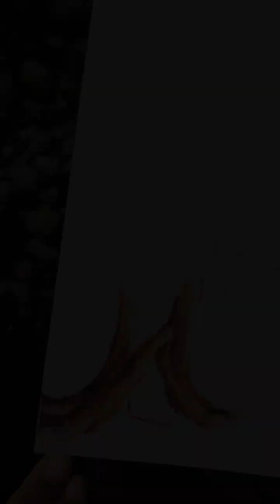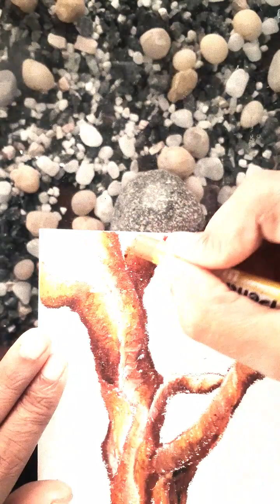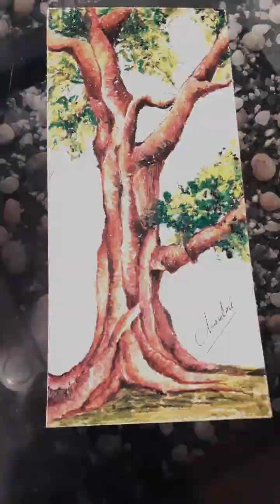Drawing Inspiration from Nature: Creating a Tree Using Pastels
In this video, we'll explore the beauty of nature and how it can inspire us to create art. We'll be using pastels to draw a tree, and I'll guide you through the process step-by-step. Along the way, we'll discuss the benefits of connecting with nature through art and how it can enhance our creativity and wellbeing. So grab your pastels and join me on this artistic journey!